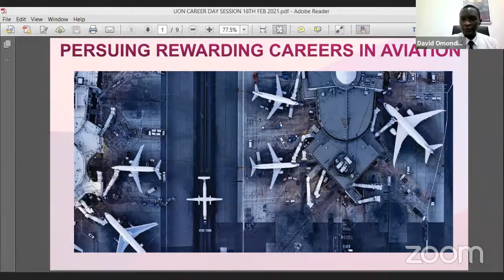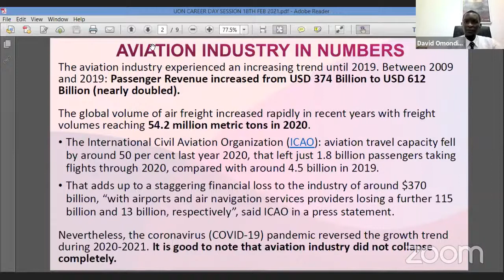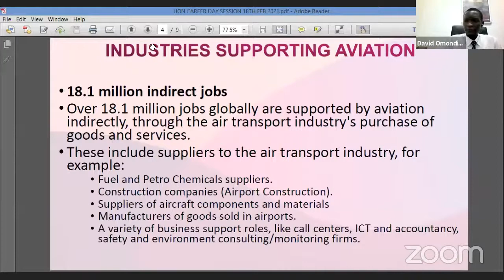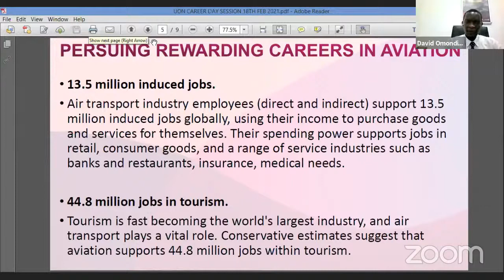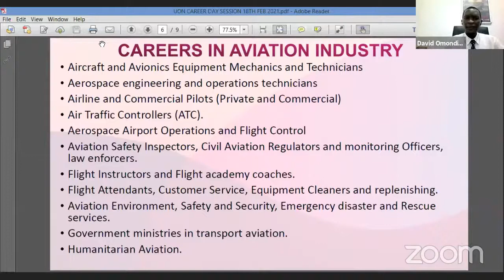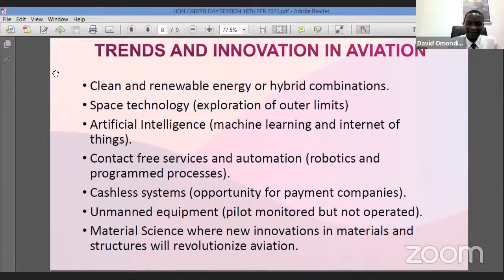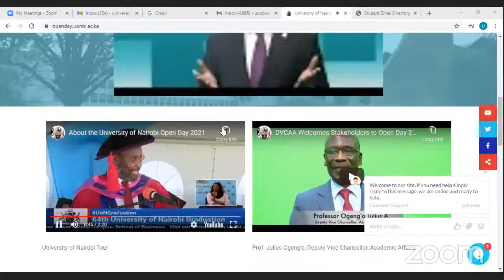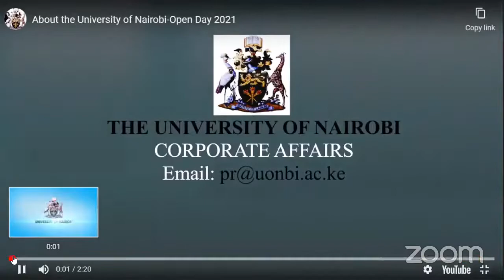Pursuing Rewarding Careers